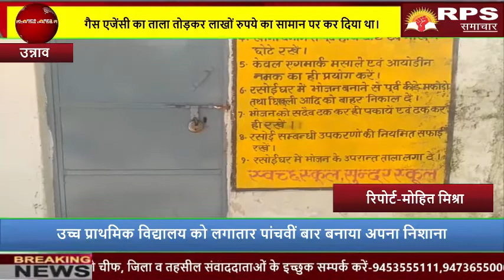फतेहपुर चौरासी क्षेत्र की ग्राम पंचायत झूलूमऊ में चोरों का आतंक